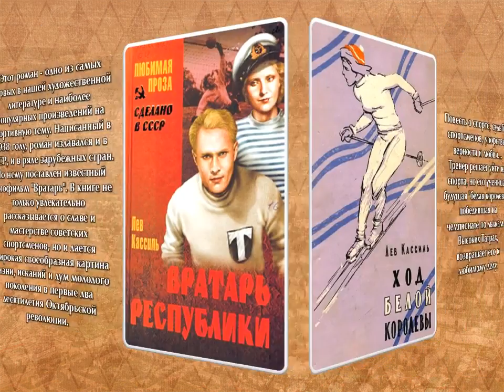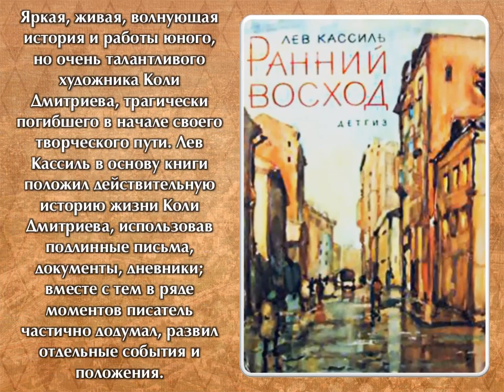I Межрегиональная акция «Лев Кассиль – писатель доброй мечты».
Филиал № 9. "Романтик из Покровска".